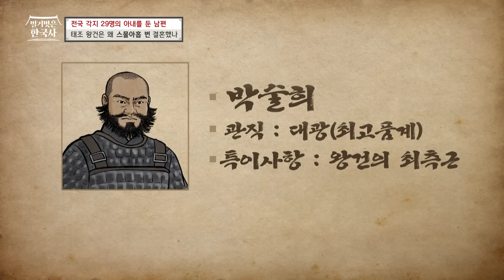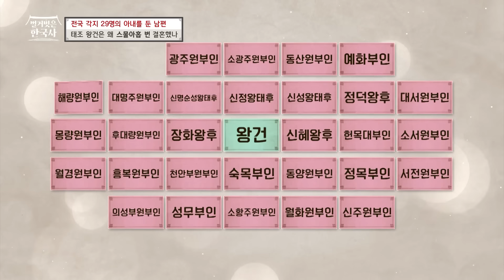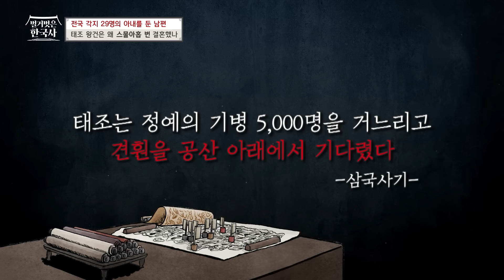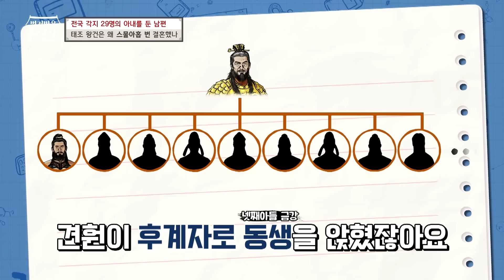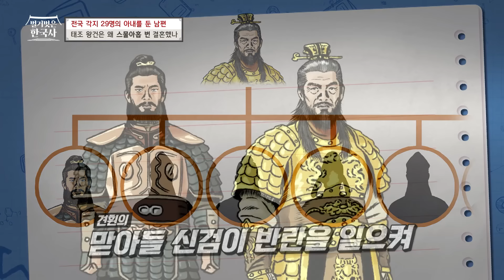고려 건국 4일 만에 일어난 역모?! 왕권 강화를 위한 특급 대책과 왕건의 후계자까지 | 벌거벗은한국사 태조 왕건편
00:00 건국 4일 만에 일어난 역모
01:52 왕건이 내놓은 특급 대책?
02:40 새 부인들의 집안
04:58 정덕왕후와 혼인 한 이유
06:45 모두가 주목하는 정윤의 주인공은?!
10:30 박술희가 왕무를 정윤으로 민 이유
12:09 왕건이 그린 큰 그림?
13:52 왕건에게 벌어진 황당한 사건
17:41 공산전투의 전말
20:15 왕건에게 도움을 요청한 견훤?